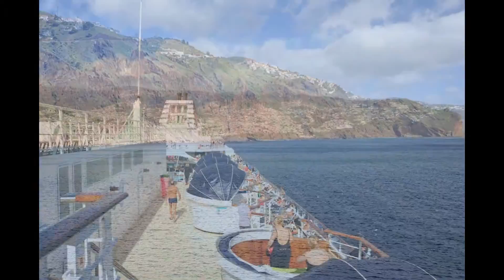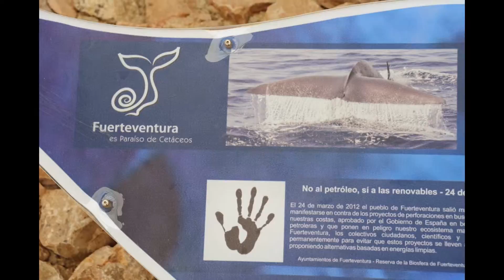2014-01-25 - Mein Schiff 1 - Diashow Papa -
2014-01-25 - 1 Woche Mama, Papa und ich mit "Mein Schiff 1" - Kanarische Inseln - Bilder von Papa